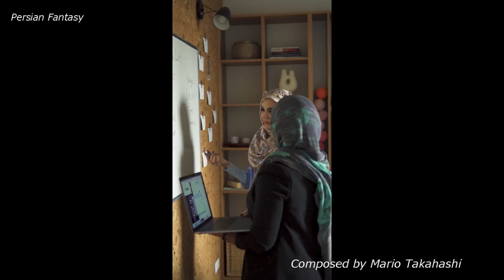Persian Fantasy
曲名：Persian Fantasy
作曲：Mario Takahashi
映像：フリー

ここからダウンロードできます。

若いころ旅したペルシャ、現在のイランを思い出してちょっと作ってみました。